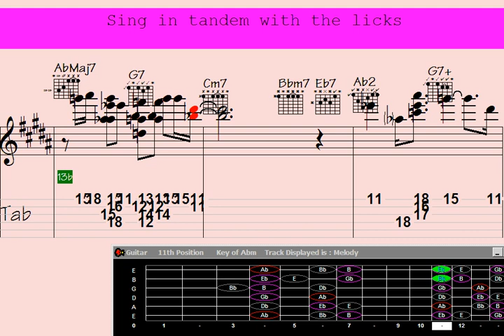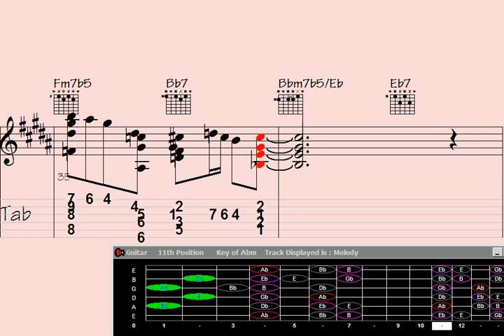🟨Open Your Ears to Guitar Chord Melody: 'Visual Evenings' Harmonized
en Your Ears to Guitar Chord Melody: 'Visual Evenings' Harmonized